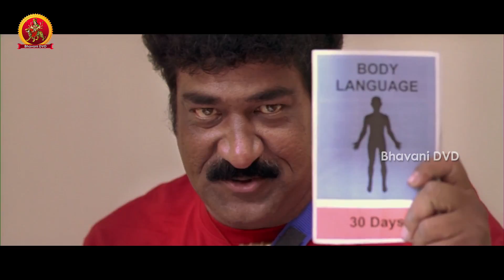Kick Telugu Full Movie Part 5 || Ravi Teja, Ileana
Watch Kick Telugu Full Movie Parts.

Starring: Raviteja,Ileana,Brahmanandam,Ali,Venu Madhav,Rao Ramesh,Shaam,Kota srinivas rao and Among Others.

Produced by R.R Movie Makers
Story by Vakkantam Vamshi